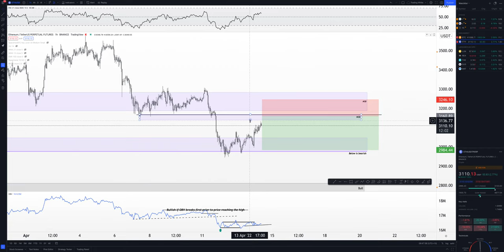Ethereum (ETH) Daily Update: 14/03/22